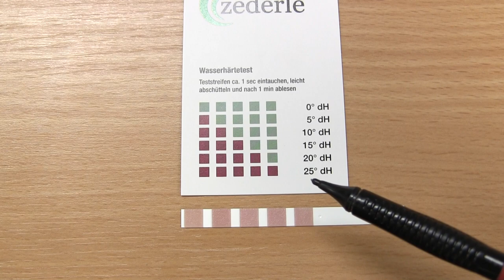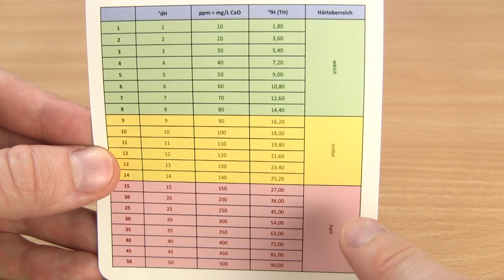Wasserhärte Messen ✅ TOP ANLEITUNG: Wie Härtegrad mit Tropfen & Kalkgehalt Teststreifen Bestimmen???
Wasserhärte Messen! Wie Härtegrad mit Tropfen & Kalkgehalt Teststreifen Bestimmen?

In diesem Video erfährst Du, wie Du die Gesamthärte in deinem Leitungswasser selber richtig ermitteln kannst. Mit dieser Anleitung die Wasserhärte messen und dadurch erfahren, wie man den Härtegrad und Kalkgehalt mit Tropfen oder Teststreifen bestimmen kann.

In der Chemie könnte man dies sogar berechnen, was aber beim Einstellen vom Wasserhärtegrad und der Ermittlung durch edta Titration nicht nötig ist. Die Erklärung laut Grünbeck ist hierfür auch logisch erklärt. Außerdem ist es egal, von wo man das Testset hat, egal ob DM, Obi, Bauhaus oder auch einen anderen Baumarkt, wie Hornbach.

DH steht übrigens für Grad deutscher Härte und kann auch schon digital mit einem Streifen Wasserhärtetest ermittelt werden. Beim Ablesen hilft eine Tabelle von Müller auf jeden Fall beim auswerten bzw. der Auswertung von dem Ergebnis.

Beim Test muss man es selbst testen und anschließend feststellen, was jedoch gar nicht so schwer ist. Wenn man es also mit einer Titrierlösung Kit / Set bestimmt hat, kann man es nach Lust und Laune z.B. im Aquarium auch erhöhen oder senken.

Kalk ist im Hausanschluss wirklich nicht schön, da Kalkflecken dann anschließend auch im Wasserhahn, WC, Fliesen, Wasserkocher, Wassertank, Autolack, … vorzufinden sind. Ganz kalkfrei wird man es nicht bekommen, jedoch hilft ein Kalkfilter bzw. eine Enthärtungsanlage hier schon deutlich entgegen.

Zum Prüfen sollte man übrigens altes Trinkwasser aus der Leitung entfernen und somit zum Nachweisen nur frisches verwenden. An der Waschmaschine und auch zum Waschen im Geschirrspüler ist der Gehalt sehr wichtig, egal ob bei Bosch, Siemens und Neff oder auch Miele mit Bauknecht.

Auch für die Kaffeemaschine von Delonghi, Phillips und Lattego oder auch den Kaffeevollautomat von Lattissima One, Espresso und Nespresso sind die Härtegrade und der Härtebereich sehr entscheidend. Zuverlässig hartes Wasser lässt sich nämlich ganz schnell ermitteln und ich weiß sofort, ob es hart oder weich ist.

Die Zonen werden durch unterschiedliche Farben, wie z.B. Grün und rot gekennzeichnet. Doch was heißt das Millimol Calciumcarbonat pro Liter gh eigentlich und ist die Wasserhärtebestimmung mit der Titrierlösung für Kaffee wirklich so gut?

Das lässt sich durch die Erklärung für Kinder toll herausfinden, denn da wird es kurz erklärt. Ich verwende übrigens gerne das Testset von Filtrasoft, da man mit dem Prüfset bzw. Prüfgerät sofort die Skala sogar nach dem Brita Filter erkennen kann.

Welche Härte habe ich bei mir im Pool? Welche ist am besten und wo finde ich meine? Das alles erfährst du jetzt gleich! Kostenlos ist der Wassertest der Wasserhaerte leider nicht mehr, da das hardness Messbesteck ähnlich wie bei aquadur ja ein schnelltest und kein Messgerät ist.

Mit dieser Video Anleitung (deutsch & was tun?) / Montageanleitung / Bedienungsanleitung / Tutorial / Tipps & Tricks auf Youtube die Wasserhärte messen und somit erkennen, wie man den Härtegrad mit Tropfen und den Kalkgehalt mit Teststreifen bestimmen kann.

▬ Video Kurse ▬▬▬▬▬▬▬▬▬▬▬▬